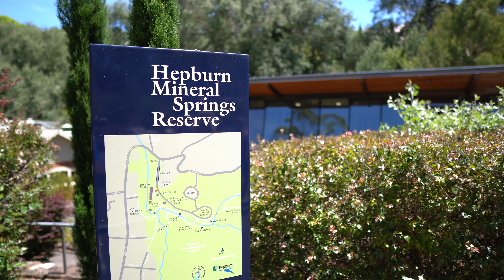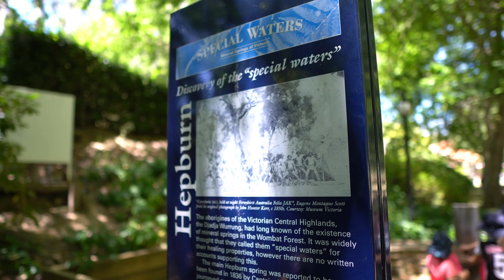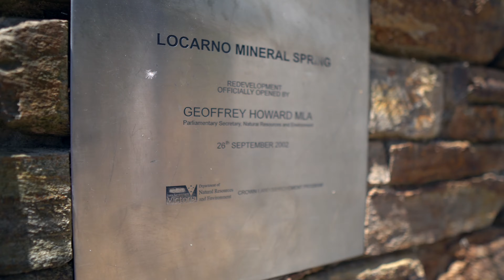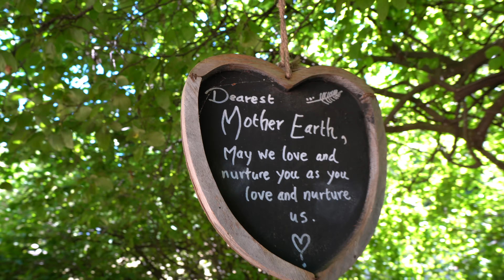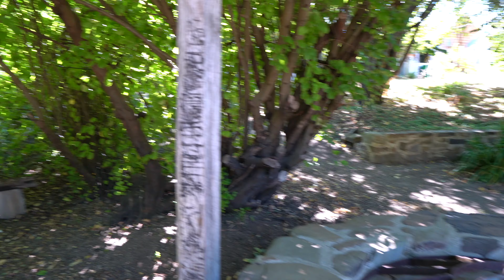LAVENDER FARM FUN || MINERAL SPRINGS TO LAVENDER COCKTAIL & ICE CREAM || INDIAN IN AUSTRALIA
THANKS,
NIA YADAV